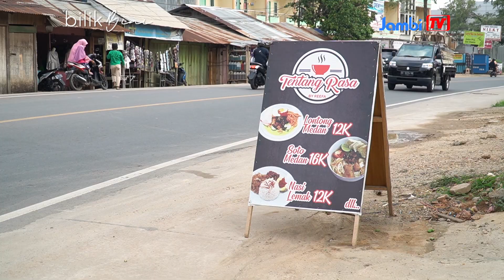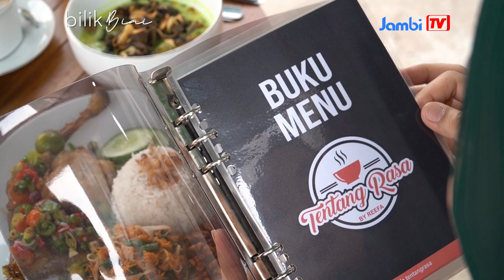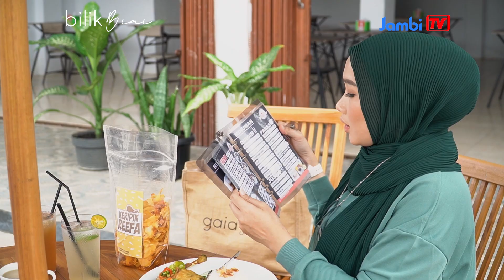"REEFA TENTANG" RASA " | Bisa Habis Tiga Menu Nih.. Makan Disini! - KULINER JAMBI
Reefa tentang rasa ini merupakan tempat makan dengan pilihan banyak menu, Sop Paru, Ayam Dabu Dabu, Mie Celor, Lontong Medan, dan lain lain. Kali ini Biai nyobain Ayam Dabu Dabunya ni. Gimana ya rasanya? Oh ya harganya juga terjangkau lho!

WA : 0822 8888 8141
Disponsori oleh :
FCG Interior and Design